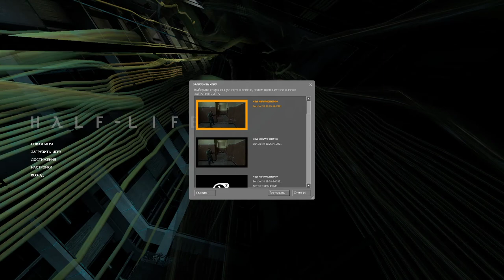Half-Life 2 (PC) Часть 6